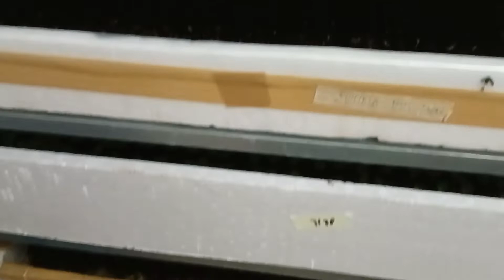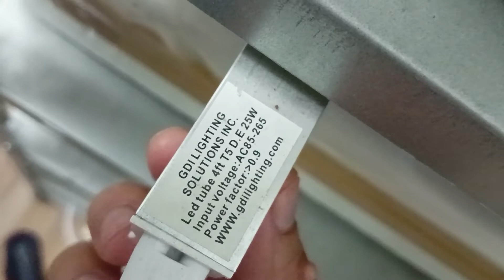15 DAYS LANG SOLD OUT NA INDOOR HYDROPONICS l HOW TO GROW LETTUCE SEEDLINGS INDOOR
INDOOR LETTUCE FARMING
GROWLIGHTS FOR LETTUCE
LEGGY LETTUCE
HOW TO GROW LETTUCE INDOOR
HOW TO GROW LETTUCE DURING RAINY SEASON
HOW TO GROW LETTUCE DURING SUMMER
KRATKY METHOD
HYDROPONICS INDOOR FARMING
HYDROPONICS FOR BEGINNERS
HYDROPONICS TUTORIAL

Where to buy Olmetie Seeds?